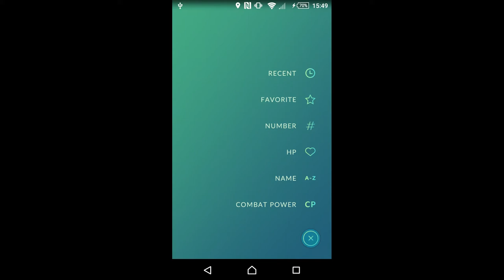TOO MANY HYPNOS? NAH - Pokemon GO!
A little babble about the sheer amount of Drowzees in my area. I absolutely LOVE them.

I also love that my new phone can screen record.